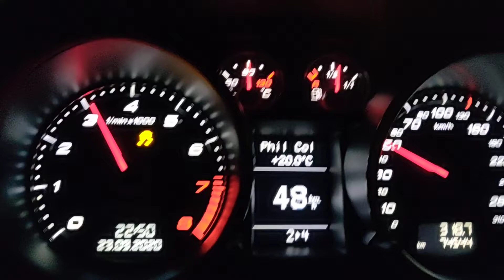Audi TT RS stage 2 acceleration